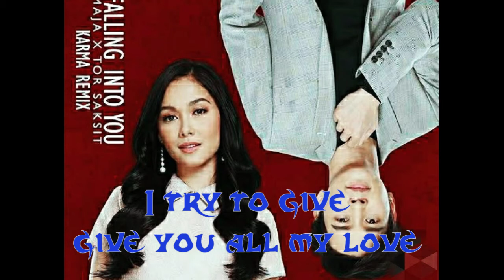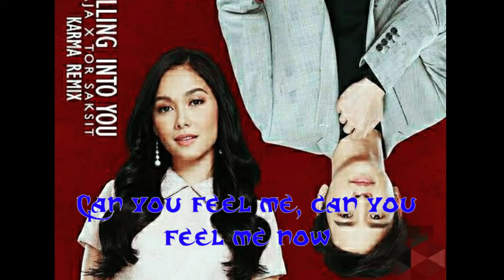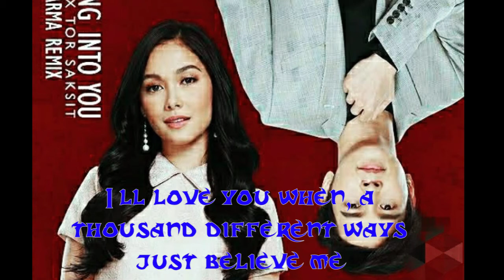Maja Salvador ft. Tor Saksit (Lyric Video)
Falling into You Song Lyrics

I try to give, give you all my love.
I've said these words, but in case it's not enough.
When I'm away, a thousand miles from home,
I'll still make sense, sense of how your home.
Oh darling
I'm close but,
Not close enough baby pull me under.
You got that,
That fire,
That makes my soul burn brighter.
You're thunder, my heart shakes,
With every step, I'm falling in, in, in, into you.
Falling into you.
Falling into you.
So when you're scared,
Life is going to change,
I'll love you when, a thousand different ways,
Just believe me,
Just believe me now
Oh darling
I'm close but,
You got that,
That fire,
Falling into you.
Falling into you.
Falling into you.

Writer(s): JADE GALLAGHER, SAKSIT VEJSUPAPORN, GARY NOCK, STANLEY WANG

ARTISTS:

Maja Salvador
Singer

ToR Saksit
Singer